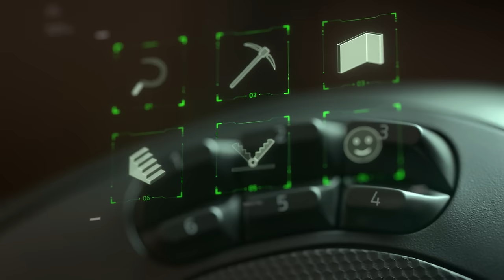Razer Naga Pro | Adapt and Unleash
Adapt and unleash – be it MMO, Battle Royale or FPS; dominate on all fronts with the new Razer Naga Pro

Upgraded with Razer HyperSpeed wireless technology, the Razer Naga Pro unlocks all masteries with 3 swappable side plates which includes the iconic 12-button layout that brings your programmable buttons up to 19 (+1). Perfect your gaming repertoire from timing to accuracy with our hyper-responsive optical mouse switch and industry-leading Razer Focus+ optical sensor.

Why specialize in one genre when you can rule at all?